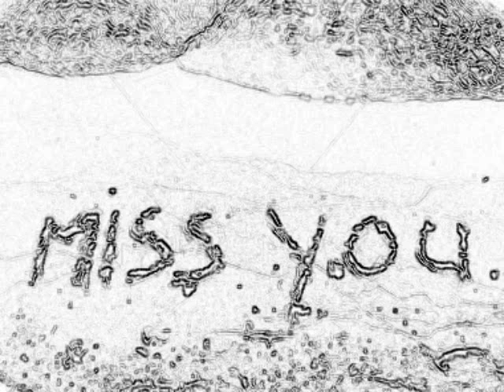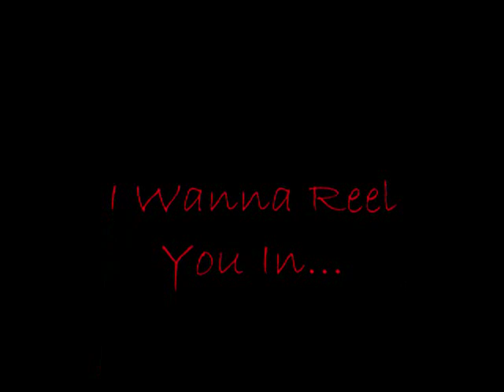Stacy Clark - Closer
Amazing Song Off Of Stacy Clark's Album "Apples & Oranges" Set To Multiple Pictures. Enjoy!